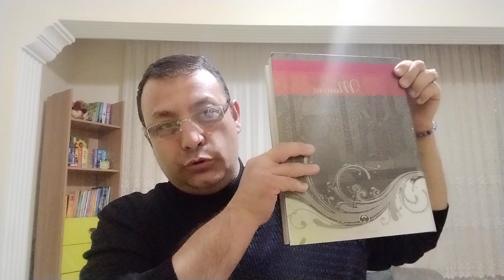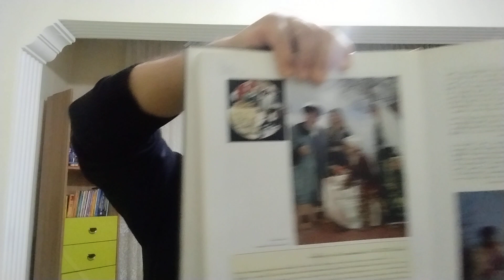MANİSA VALİLİĞİ KİTABI Mesir Bayramı Mesir Macunu